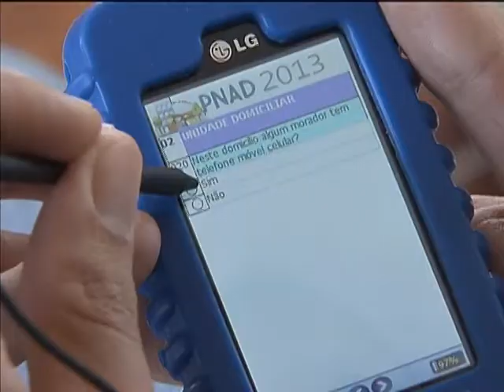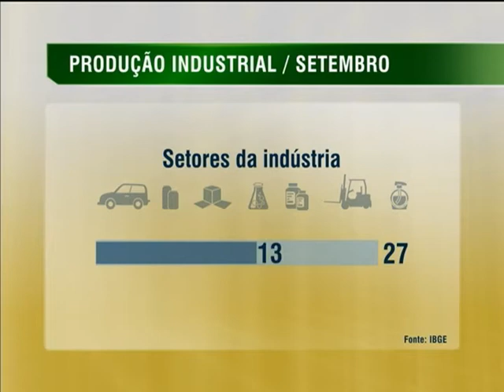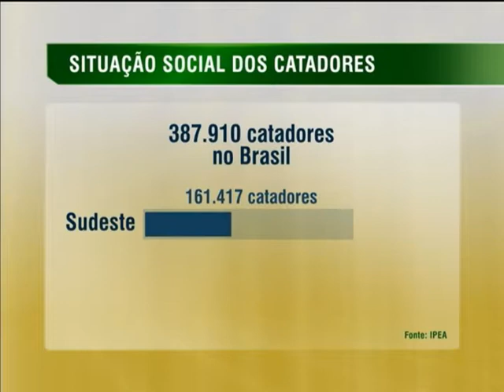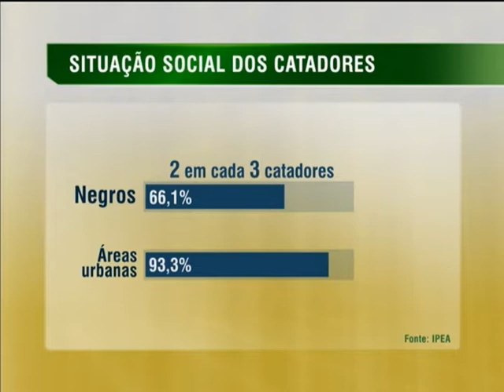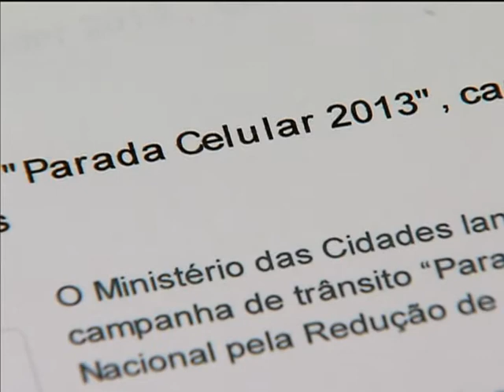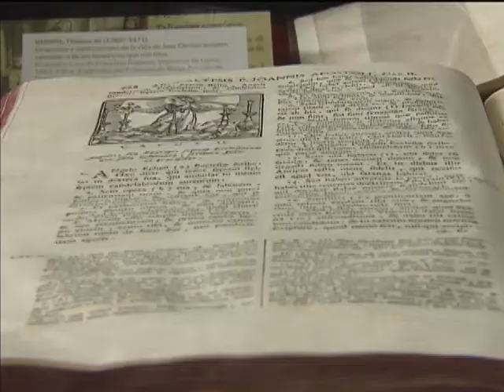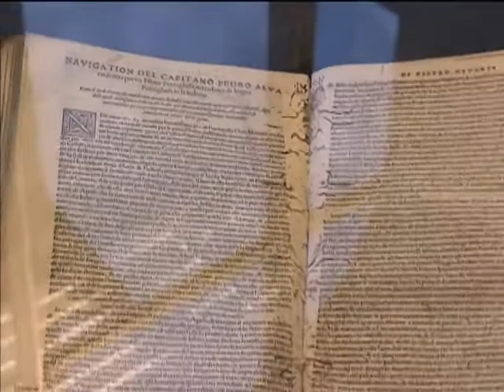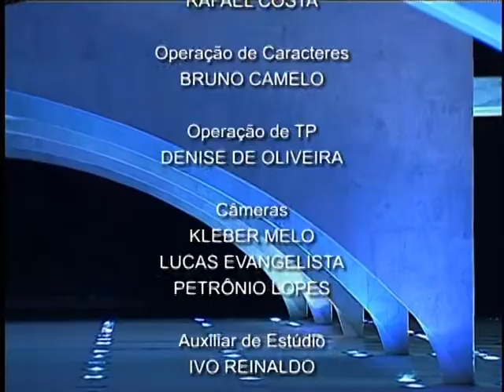Jornal NBR NOTÍCIAS na íntegra - 8 de novembro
Nesta edição, saiba que a indústria automobilística nacional está mais competitiva e tecnológica. Empresas multinacionais já anunciaram investimentos de mais de R$ 8 bilhões desde a criação do Inovar-Auto, em janeiro deste ano. O programa incentiva a  inovação no país. E mais: entrevistadores do IBGE já estão nas ruas coletando dados para a Pesquisa Nacional por Amostra de Domicílios. Mais de 150 mil casas serão visitadas. E também: começam os encontros municipais que antecedem a Conferência de Proteção e Defesa Civil.